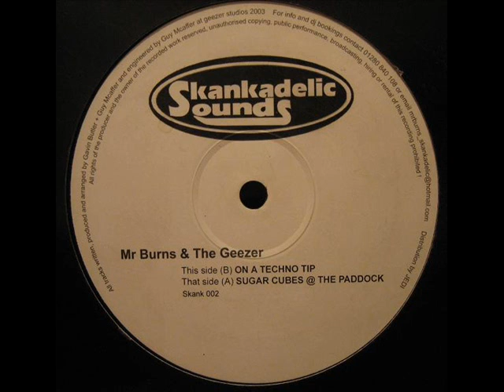Mr Burns & The Geezer - Sugar cubes@The paddock